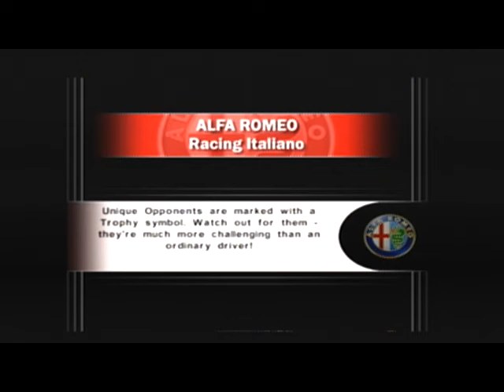Alfa Romeo Racing Italiano: Alfa Romeo GT Racing at Milano Full (Time Assault #6)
Game: Alfa Romeo Racing Italiano
Release Date: March 16, 2006
Car: Alfa Romeo GT Racing
Color: Red
Type: Coupe
Year: 2003
Engine: 1.8 L inline-4
Transmission: 6-Speed Manual
Horsepower: 210 HP
Track: Milano
Type of Course: Full Course
Rev Limit: 7,000 RPM
Redline: 8,500 RPM
Top Speed: 108 MPH
# of Laps: 3
# of Accidents: 0